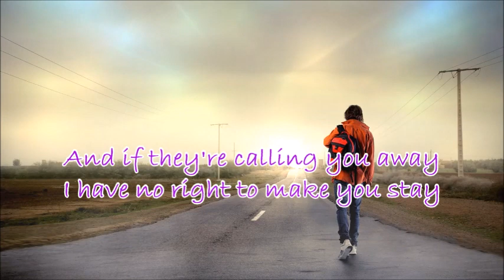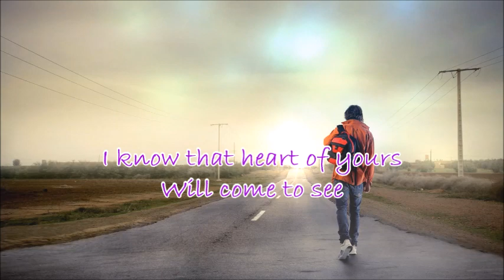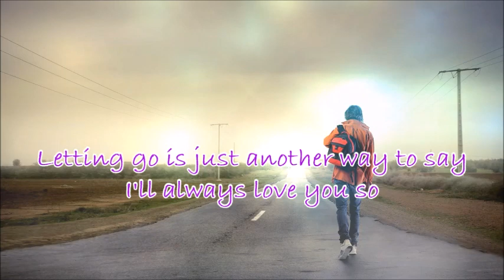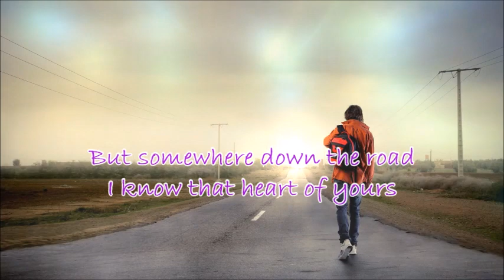Somewhere Down The Road - Barry Manilow / with Lyrics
"Somewhere Down the Road" is a popular song written by Cynthia Weil and Tom Snow and most famously recorded in 1981 by Barry Manilow. Weil wrote the song's lyrics and Snow wrote the melody.